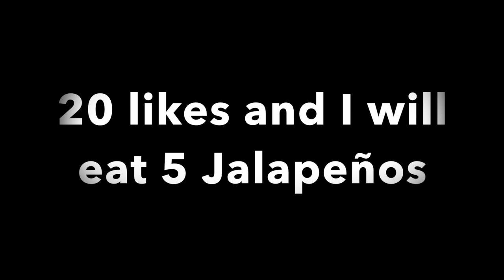BRIT GOES DOWN THE TOILET BOWL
We go white water rafting and things get wet.